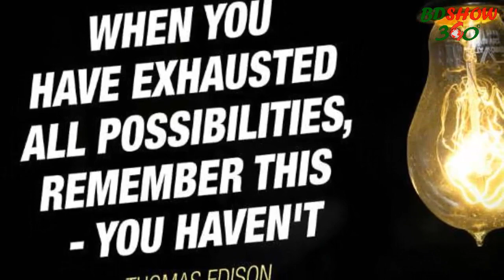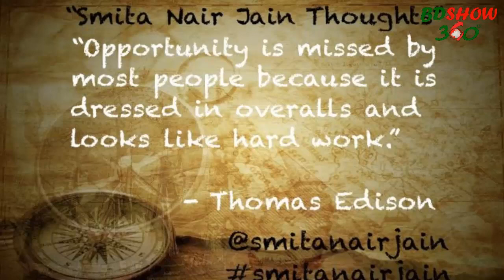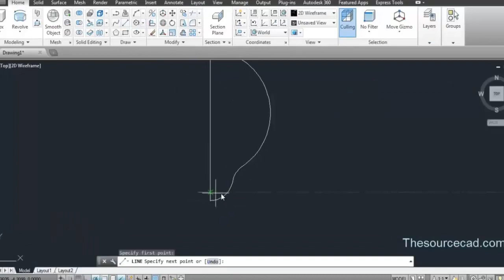এডিসনের বাল্ব আবিষ্কারের সময় ঘটে যাওয়া মজার ঘটনা - Interesting facts of Edison's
এডিসনের বাল্ব আবিষ্কারের সময় ঘটে যাওয়া মজার ঘটনা - Interesting facts of Edison's. In Bangla (Bengali) Language.

A Brief History of the sunshine Bulb. the electrical light-weight, one among the everyday conveniences that the majority affects our lives, wasn't “invented” within the ancient sense in 1879 by Thomas Alva discoverer, though he may be aforesaid to own created the primary commercially sensible incandescent light-weight.